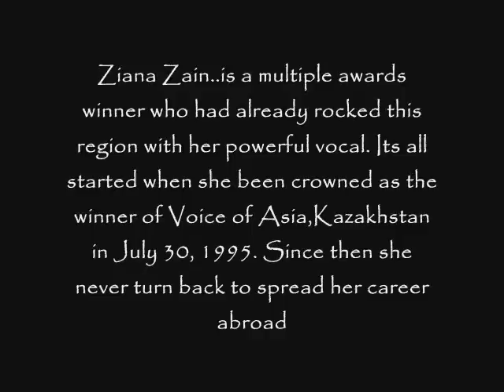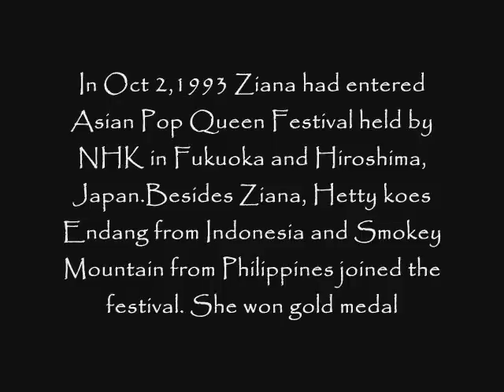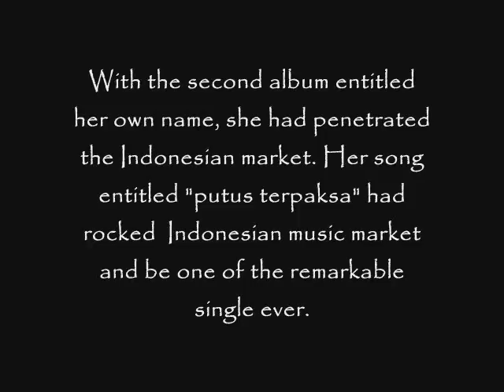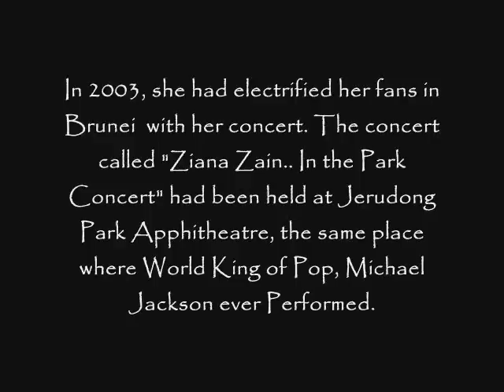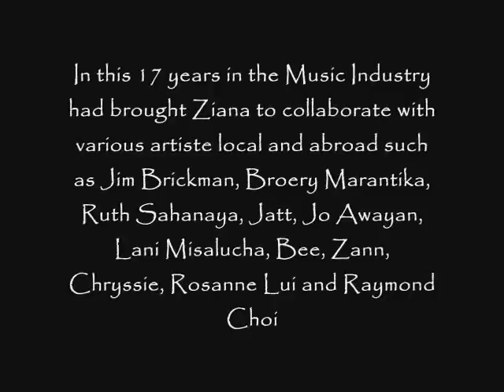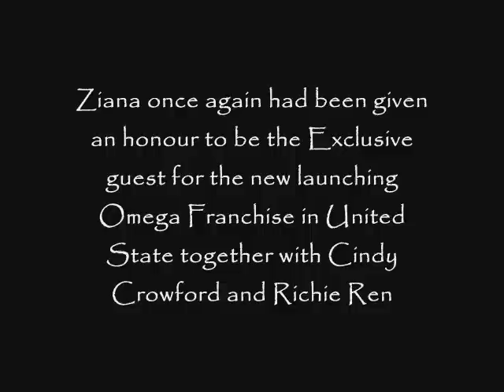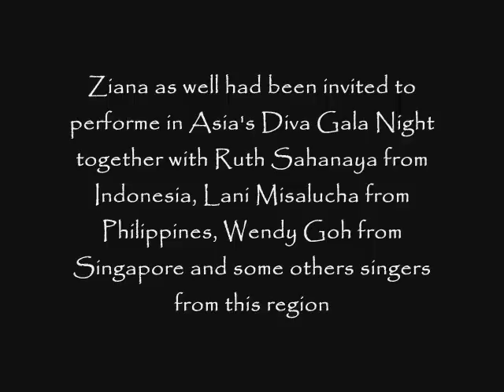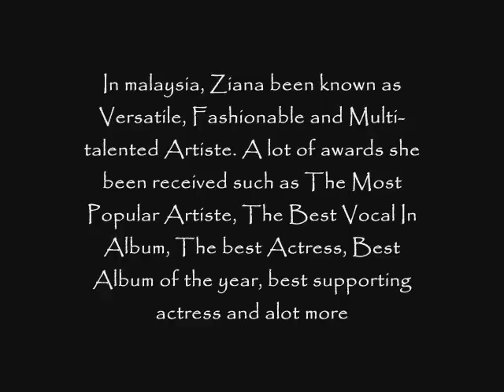The Powerful Vocal in Asia-Ziana Zain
here its come the powerful vocal in Asia-Ziana Zain.enjoy!